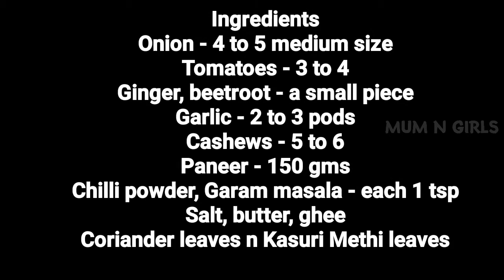Paneer Butter Masala/ Natural Coloring Agent / பன்னீர் பட்டர் மசாலா/ Quick Side dish / SS27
Hi friends . I am showing you an awesome side dish with spiced paneer. Do you know what is that?That is Paneer Butter Masala! Paneer butter masala is a side dish for chapathi , rotis and pulka. This tastes awesome with soft paneer combined with rich n creamy makhani gravy with onions, tomatoes and cashews. You also try this and let me know how it was..

Ingredients

Onion - 4 to 5 medium size
Tomatoes - 3 to 4
Ginger, beetroot - a small piece
Paneer - 150 -200  gms
Chilli powder, Garam masala - each 1 tsp
Salt, butter, ghee
Coriander leaves n Kasuri Methi leaves

How to make paneer  butter masala
Paneer butter masala in tamil
Best paneer butter masala
Butter paneer
Punjabi paneer butter masala
Gravies
Curries
Paneer Makhani